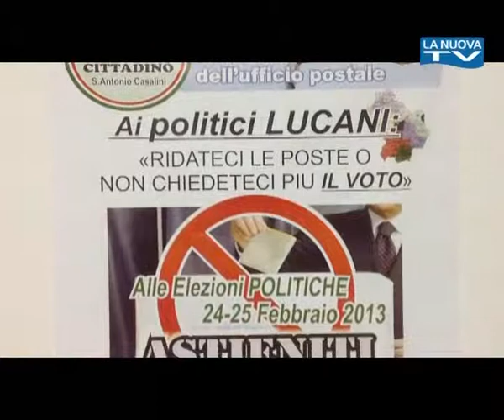Servizio La Nuova Tg" Proteste a S. Antonio Casalini contro chiusura ufficio postale" 14-02-2013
Sant'Antonio Casalini non si ferma. Nella piccola frazione di Bella i cittadini continuano la protesta per scongiurare la chiusura dell'ufficio postale. Così procede a passo sostenuto la raccolta delle tessere elettorali promossa dal comitato cittadino della piccola frazione. Le "urne" allestite nella casa canonica, sede del comitato, si stanno pian piano riempiendo: sono circa 400 i certificati elettorali fino ad ora raccolti. I bellesi non mollano dunque e in occasione della prossima tornata elettorale si stanno attivando per l'installazione di un gazebo in prossimità dell'ufficio elettorale, al fine di illustrare il tema della protesta. Se la protesta non dovesse andare in porto -- hanno fatto già sapere - si attiveranno per avere uno sportello bancario, solo così si potrebbe ovviare alla mancanza di un ufficio postale. Per ora i cittadini di  S. Antonio Casalini non hanno alcuna intenzione di fermarsi e annunciano che lo faranno soltanto nel caso si delineassero spiragli di luce.